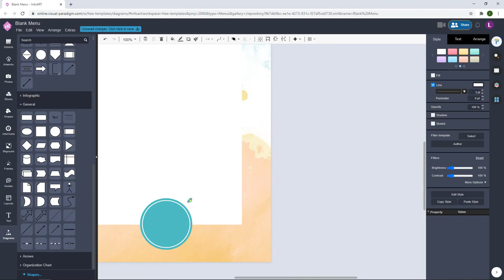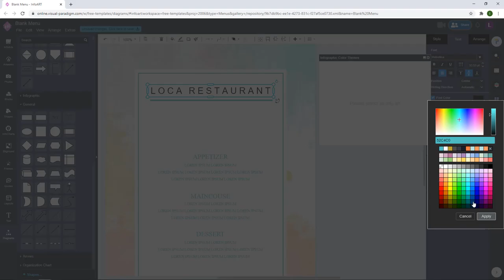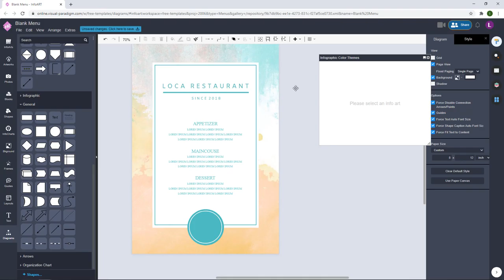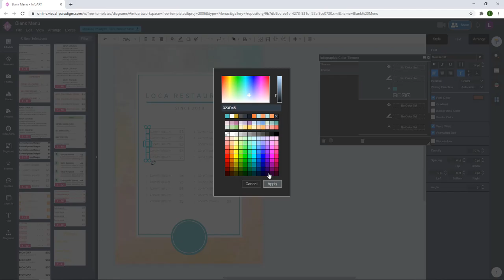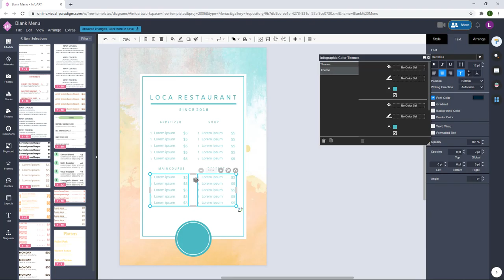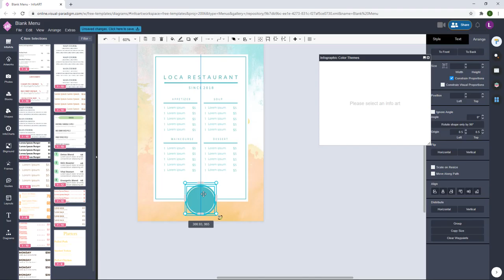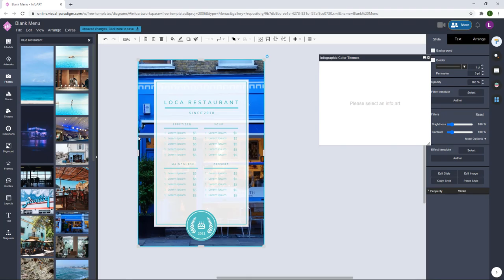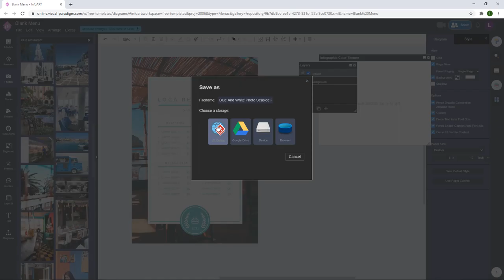Create a Menu for a Seaside Restaurant with Blue & White Photo Decoration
Hi everyone. This is the 3rd menu design I would like to show you and this time is for a seaside restaurant by using Visual Paradigm Online including their customizable stock photos, text art and food list elements. These allow me to design this menu in short period of time. More details about this tool can be found at Visual Paradigm Online website. I hope you like this video.